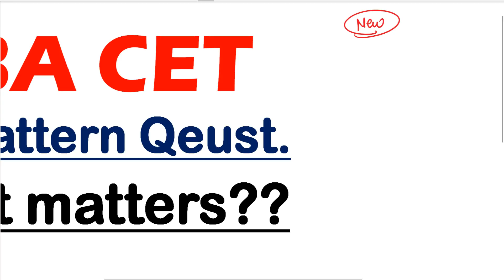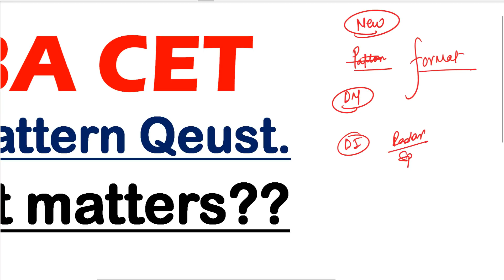CET New Pattern Questions | How it matters?